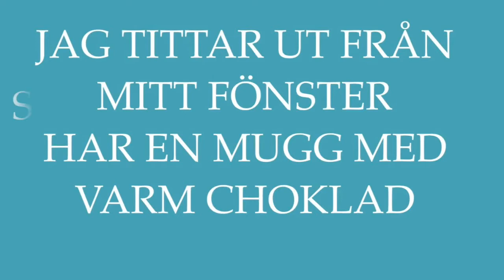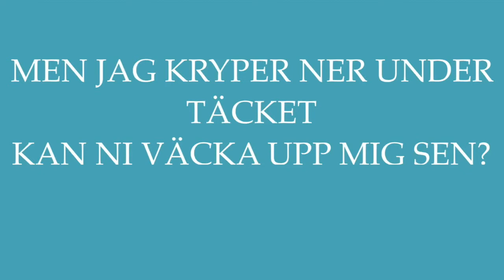Karaoke Sova Bossa Nova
Sova Bossa Nova i karaoke-version för barn. Sing a long